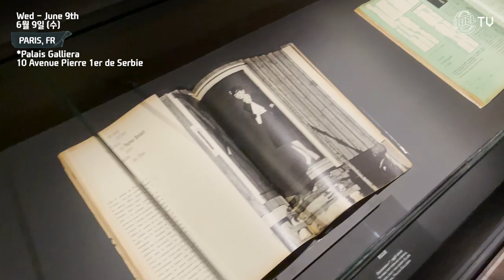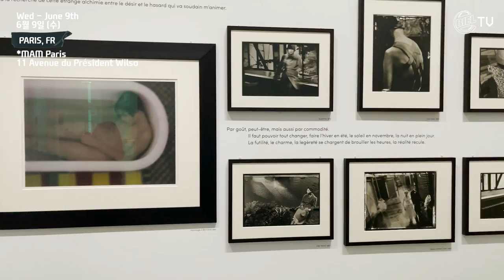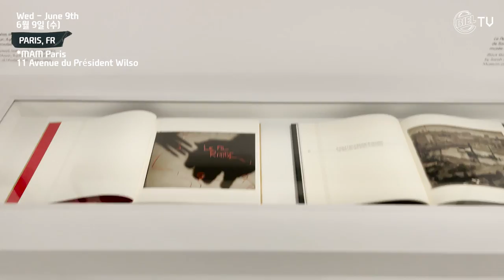Korean Solo Traveler | First time in Axe Majeur while in Paris Vlog 🇫🇷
Part 2 of my work trip in Paris!

Working at AxeMajeur in Cergy, France to visiting Museums within 2 hours before my departure to Milano (next episode).